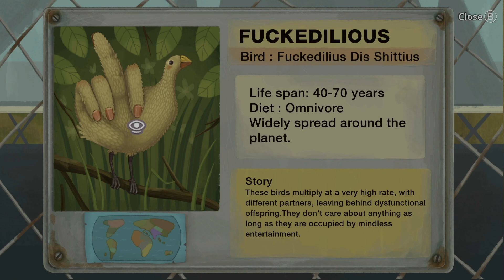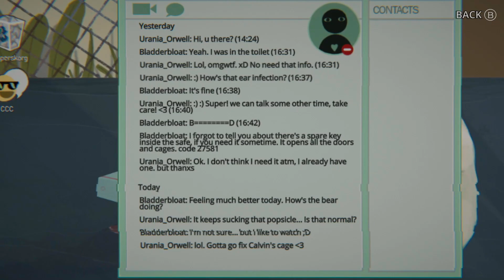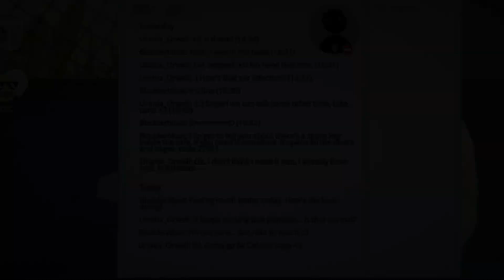SCARY THEME PARK | Little Misfortune | Episode 3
We went to an awesome zoo and saw some awesome animals and then the narrator destroyed to mood. We got to go to a helloween theme park though!

Little Misfortune is an over the top adventure of a little girl going through a crazy and unpredictable world in a quest for eternal happiness.

•Melee: MoA

Credits:
Logo design for channel, intro and outro is done by the lovely @foxy.mood (instagram)